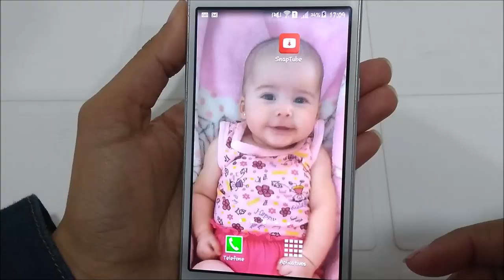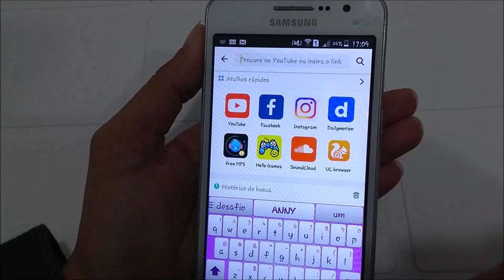VAMOS VIAJAR PARA SÃO PAULO + COMPRAS PARA A VIAGEM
Use o Snaptube para baixar vídeos e músicas de graça!